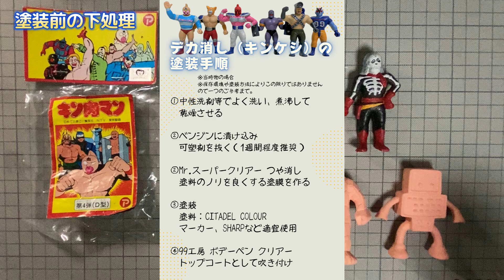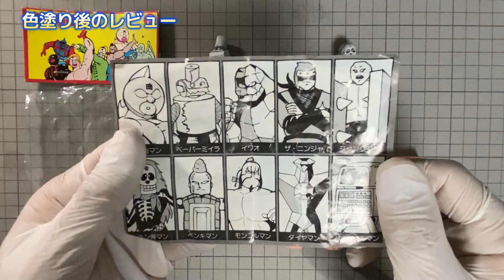694 昭和、80年代当時物のでかキンケシ・第4弾のペーパーミイラSr.を色塗りしました。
▶チャプター
00:00 動画スタート（でかキンケシ第4弾 ペーパーミイラSr.）
00:16 下処理
01:00 筆塗り塗装
03:51 色塗り後のレビュー

昭和、80年代当時物のでかキンケシ・第4弾のペーパーミイラSr.を色塗りしました。